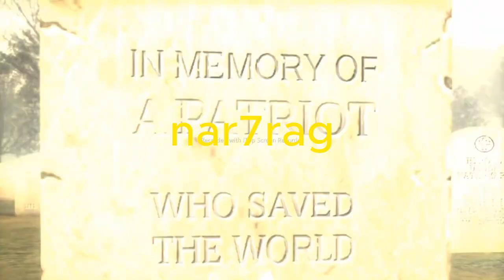the joy of creation HI #2